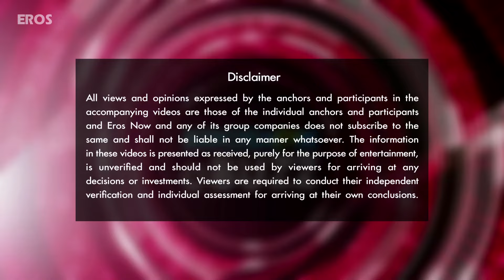Tiger Shroff & Sonam Kapoor win ‘Best Actor’ Awards | Bollywood News | ErosNow eBuzz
B-Town celebs dazzle at an evening of style & glamour.